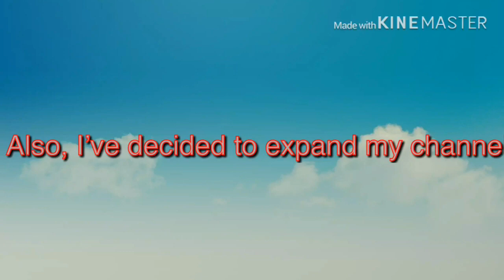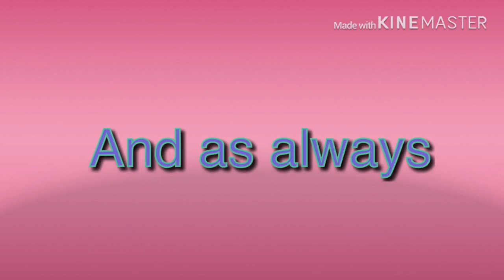Announcements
Sorry the Marble Tour is late (again) It should be our tomorrow. I am waiting on a marble set that I bought with my Birthday money, which has an elevator, for the Ultimate Co-op Marble Race Elimination Tournament pt. 4. Finally, I will be getting a logo and possibly a banner this Friday.